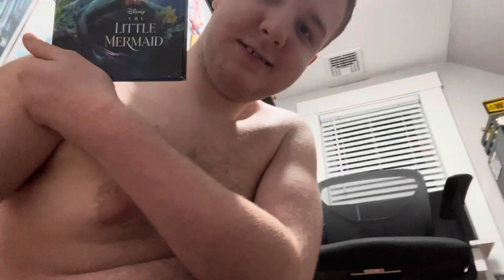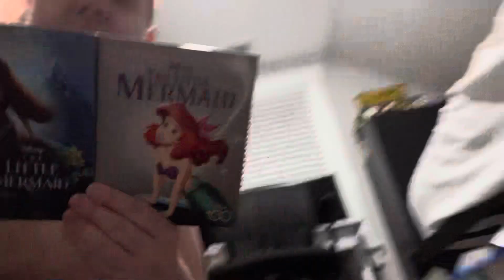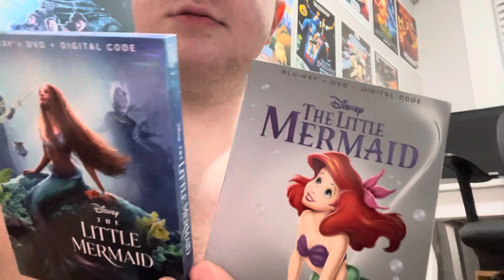Ruby Gilman Teenage Kraken Movie Review/Rant